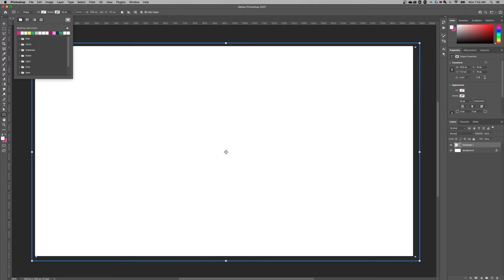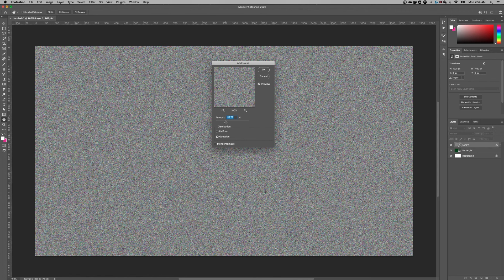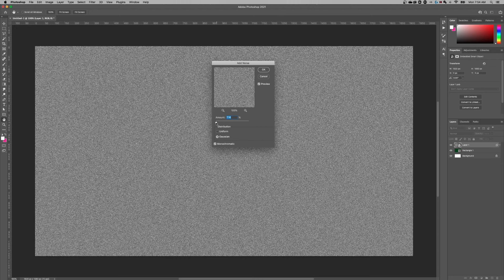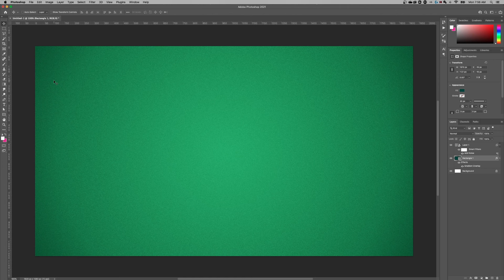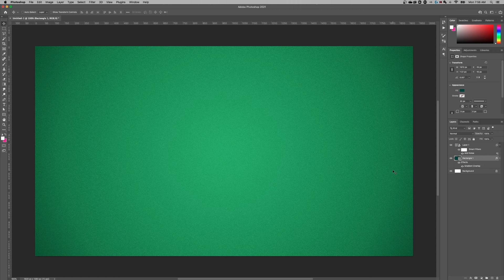Make a GRITTY TEXTURE BACKGROUND in Photoshop (Tutorial)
In this Photoshop tutorial learn how to add texture to your background with noise to make a gritty appearance.